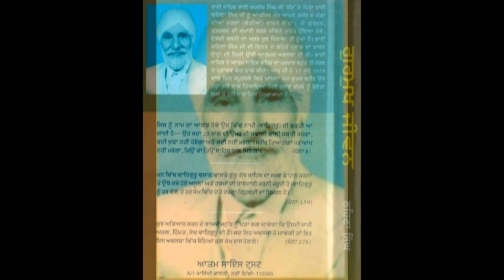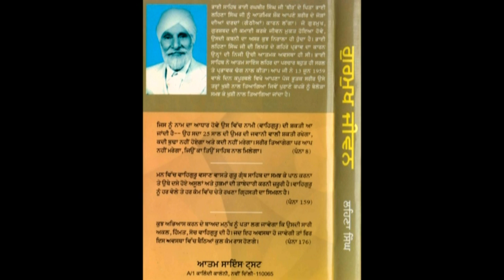004 Audio Book Dukhaan Da Karta, Daulat, Keeta Loreeae Kamm Gurmukh Jeevan Bhai Lehna Singh Ji